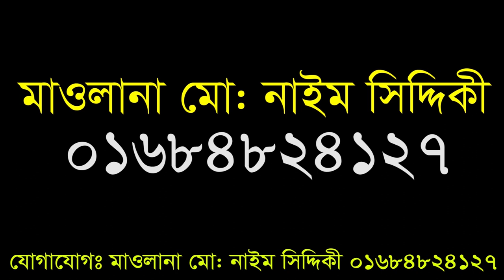শায়েখ হাবিবুল্লাহ আনসারী || Habibullah Ansary || Bangla Waz Mahfil 2020 | মারকাজ টিভি Markaz Tv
শায়েখ হাবিবুল্লাহ আনসারী  Habibullah Ansary

Content Title: Habibullah Ansari || Bangla Waz Mahfil 2020
Hujur’s Name: শায়েখ হাবিবুল্লাহ আনসারী

▩Watch our Latest Bangla Waz:
►Content Title: